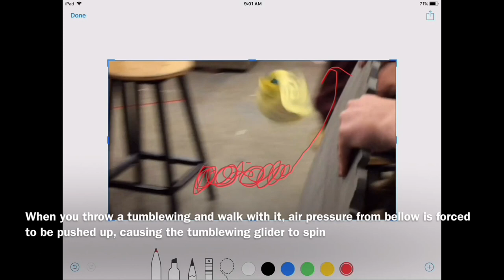attawayevanm 9916 2894927 1080p